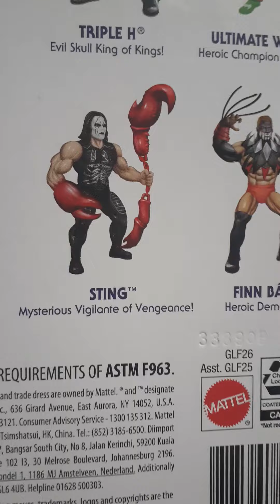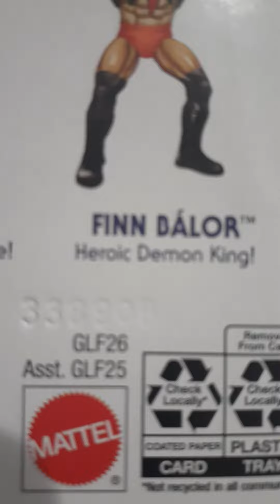Triple H Masters of the WWE Universe Action Figure Review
We review the WWE MOTU Figures. NOT For Kids !